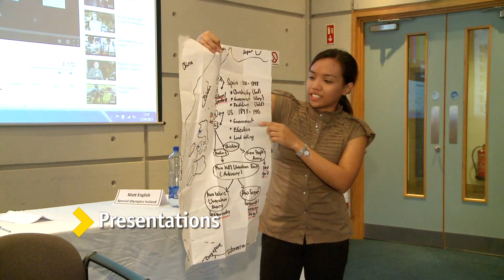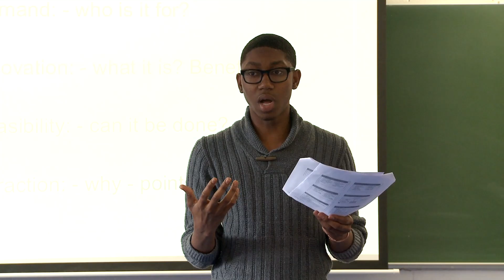The International Clinton Summer School Class of 2013